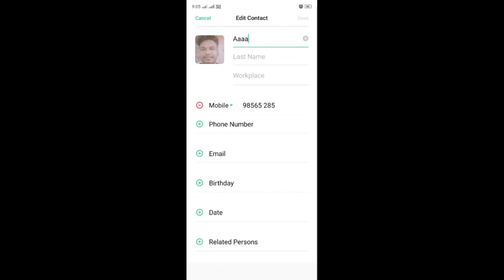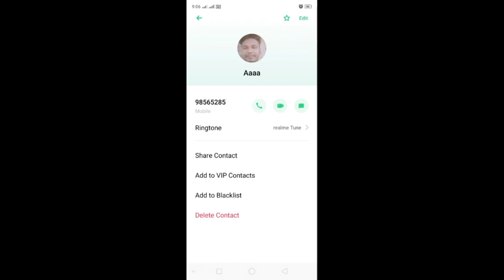realme c2 me har number par alag alag ringtone setting । alag alag ringtone Setting vivo realme c2 ।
ABOUT THIS VIDEO :- 👇👇👇

                                     Friends, in this video I have told  how to set caller ringtone in realme c2 , I have given this knowledge

realme c2 me har number par alag alag ringtone kaise lagaye

har number par alag alag ringtone kaise lagaye realme c2

realme c2 me har number par alag alag ringtone kaise change kare

realme c2 me har number par alag alag ringtone kaise set kare

realme c2 me alag alag caller ringtone kaise lagaye

har number par alag alag ringtone kaise change kare

har number par alag alag ringtone kaise set kare

realme c2 phone me har number par alag alag ringtone kaise lagaye

har number par alag alag ringtone kaise lagaye

how to set different ringtone on each number realme c2

how to change different ringtone on each Number realme c2

how to set caller ringtone any number in realme c2

number par ringtone kaise lagaye

realme c2 me caller ringtone kaise set kare

how to set caller ringtone in realme c2

how to set different ringtone any number realme c2

realme c2 me alag alag ringtone kaise lagaye

how to set different ringtone any number in realme c2

how to set caller ringtone in realme c2 phone

how to set different ringtone on each number realme phone

realme phone me har number par alag alag ringtone kaise change kare

realme phone me caller ringtone set kaise kare